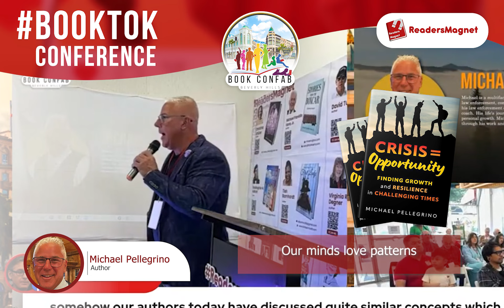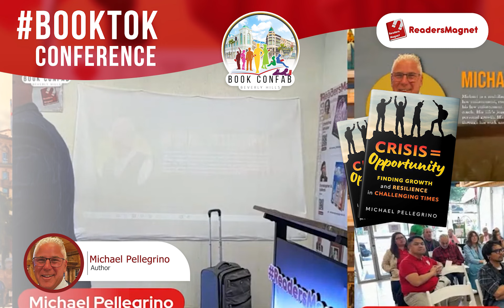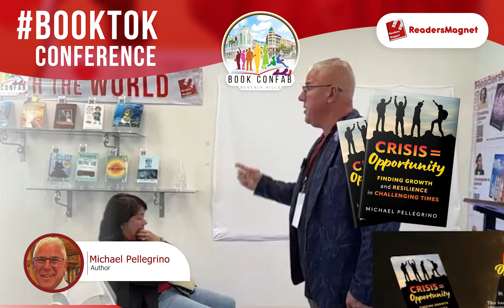BookTok Featuring Michael Pellegrino | ReadersMagnet Book Confab Beverly 2024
“Crisis = Opportunity: Finding growth and resilience in challenging times” by Michael Pellegrino is a comprehensive guide on navigating life’s most challenging circumstances. It offers a new perspective on adversity, using it as a tool in unlocking hidden potentials. Crisis equals opportunity!

Get a copy today of “Crisis = Opportunity: Finding growth and resilience in challenging times” by Michael Pellegrino. Available in paperback, hardcover, and eBook.

Learn more about the author and his work by visiting his